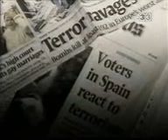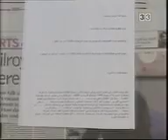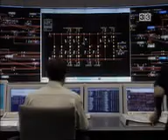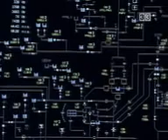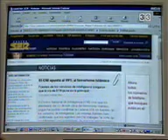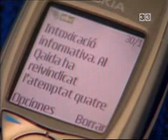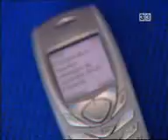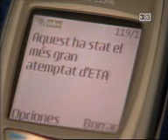11m - 14m: La Revolta Dels Mobils Parte 2 (C33)